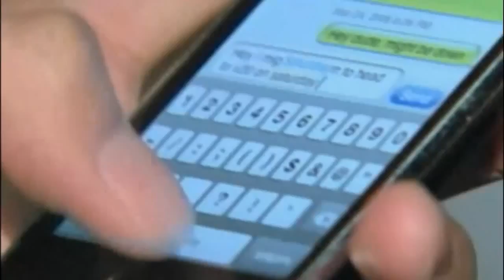New PSA hopes to keep teens safe in emergency roadside incidents